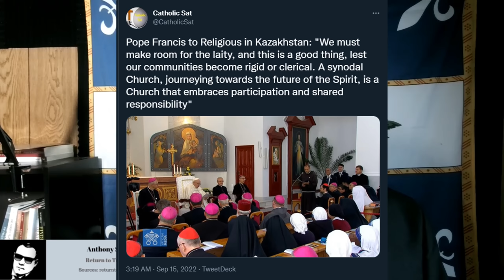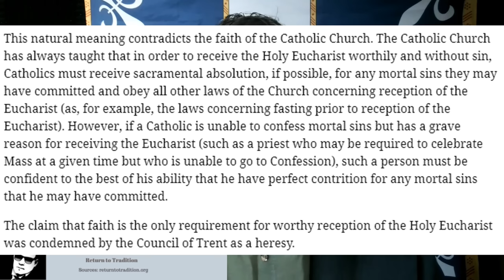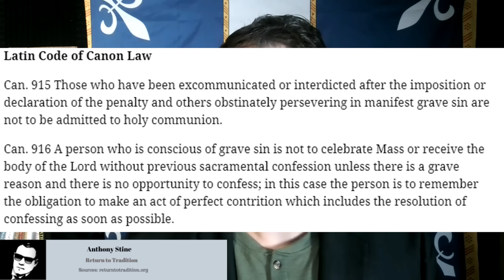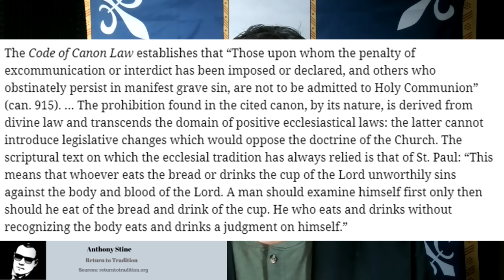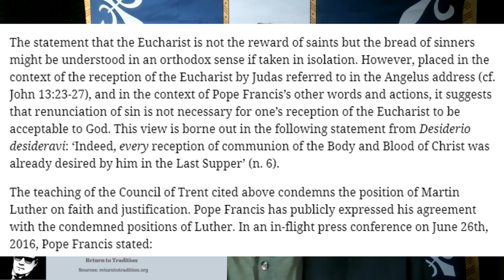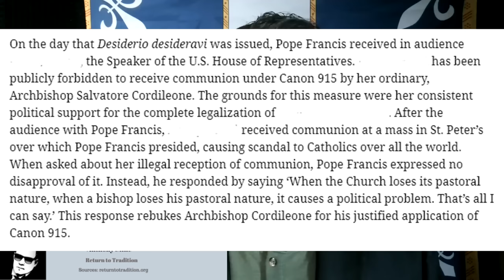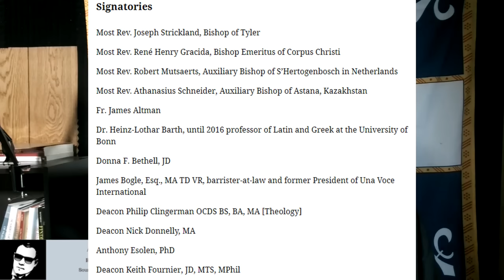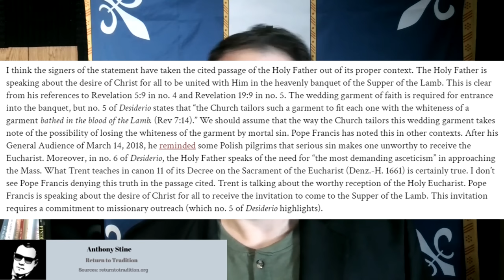Bishops & Theologians Rebuke Francis For Heresy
Bishop Strickland, Bishop Athanasius Schneider, Bishop-emeritus Mutaerts, and Fr James Altman, along with numerous lay Catholics, signed a statement rebuking Francis for rejecting the teachings of the Council of Trent.

Physical Mail:
Anthony Stine
Shawnee, OK
74802

anchor.fm/anthony-stine

+JMJ+